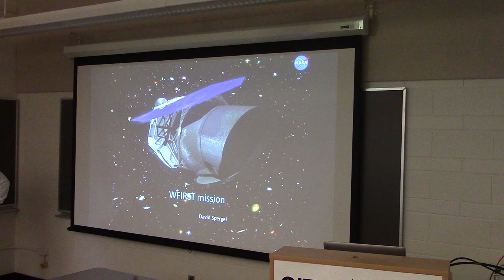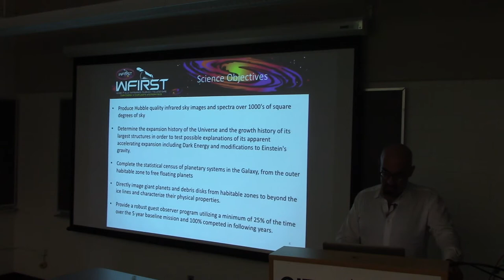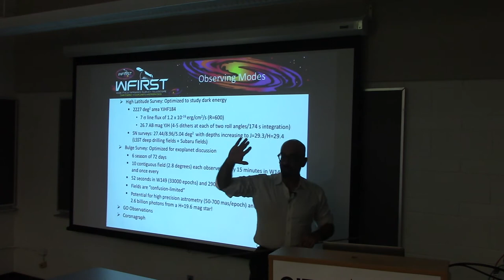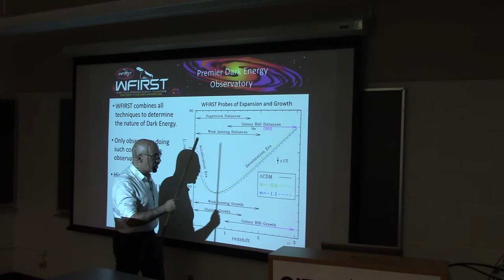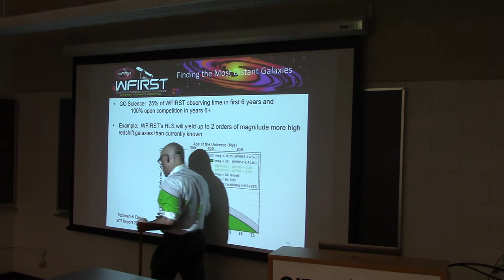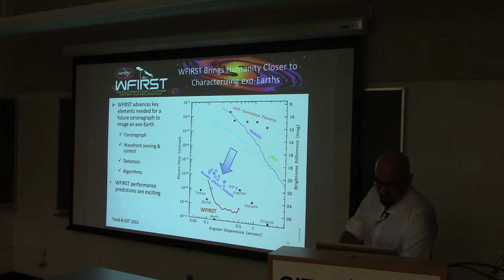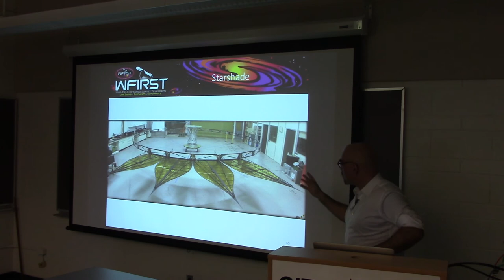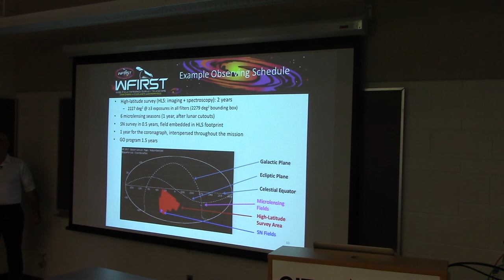CITA 791: WFIRST: A Powerful Tool for a Diverse Astrophysics Program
Title: WFIRST: A Powerful Tool for a Diverse Astrophysics Program
Speaker: David Spergel (Princeton)
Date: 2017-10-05